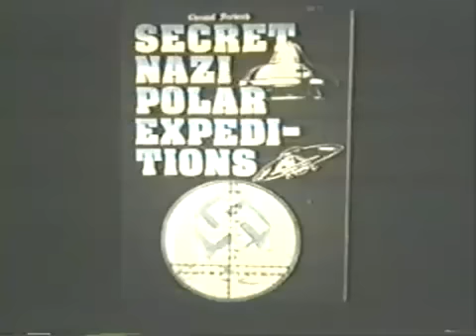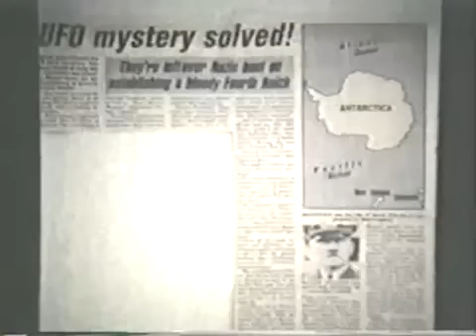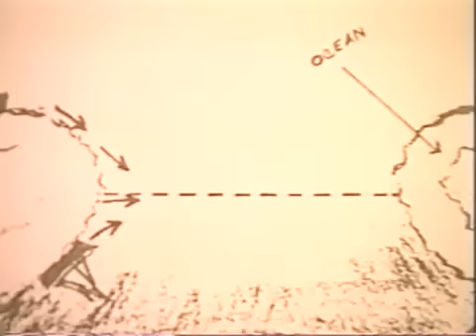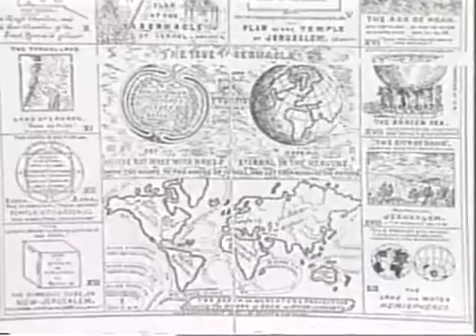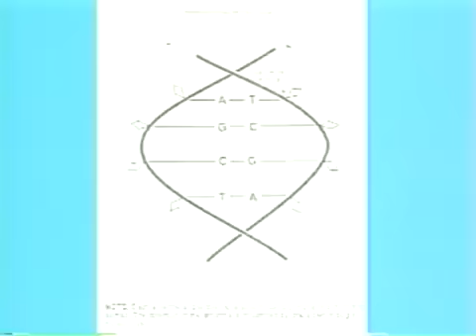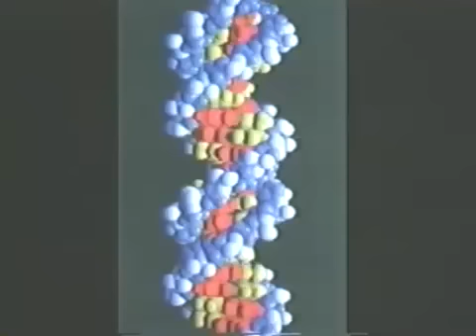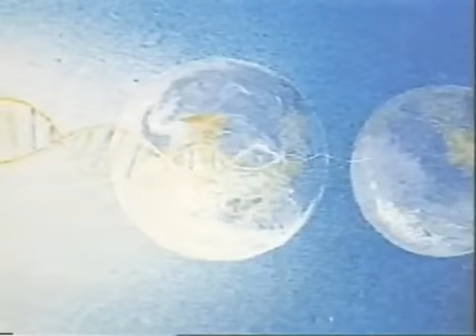Hollow Earth Hyperborea Agartha Shambhala 6of7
~Hollow Earth, Hyperborea, Agartha, Shambhala~